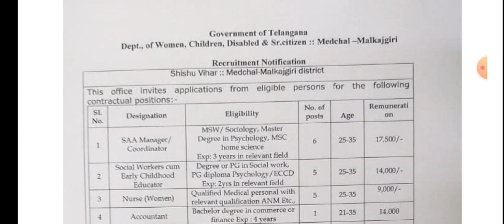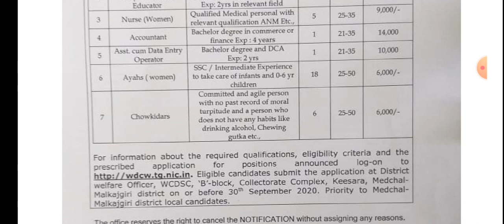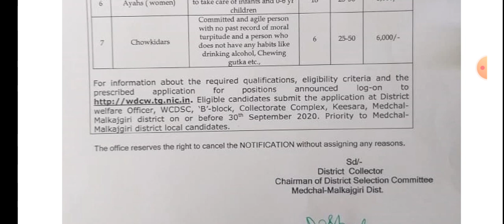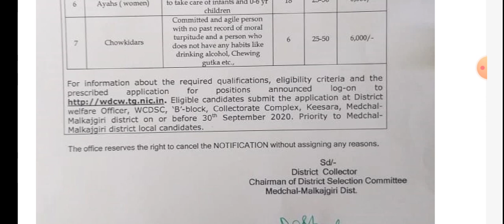తెలంగాణ అంగన్వాడీ డిపార్ట్మెంట్ సంబంధించిన ఉద్యోగాలు||10,డిగ్రి,పీజీ అర్హత|| చివరి తేదీ 30/09/2020